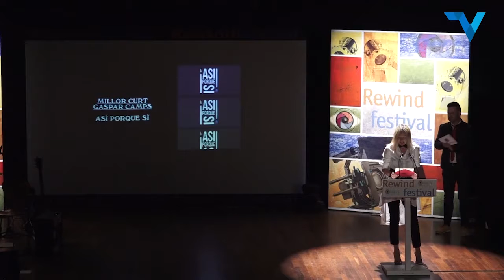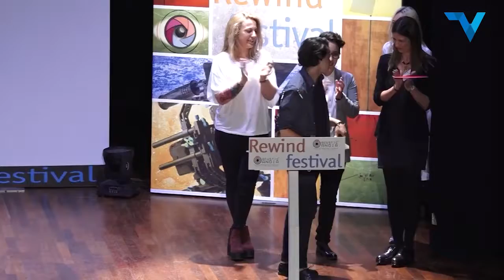10 Premis Nova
Lliurament dels guardons a la categoria Joves promeses; Millor curt educatiu, millir curt Amateur i Millor curt Gaspar Camps.